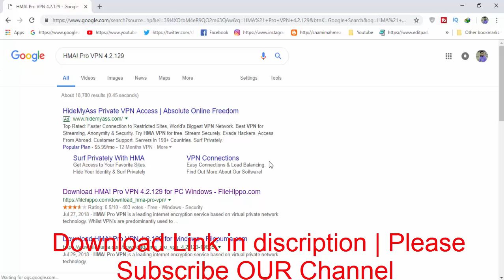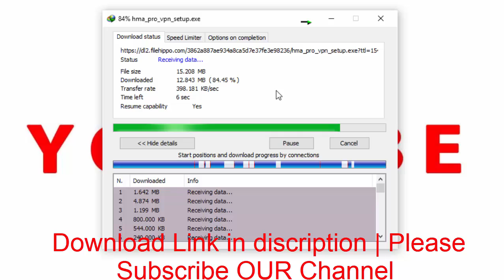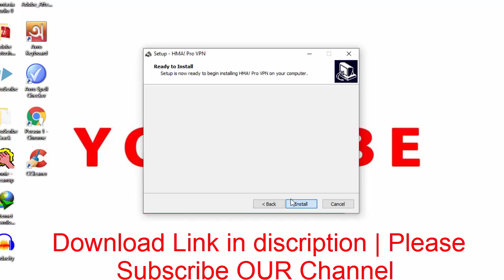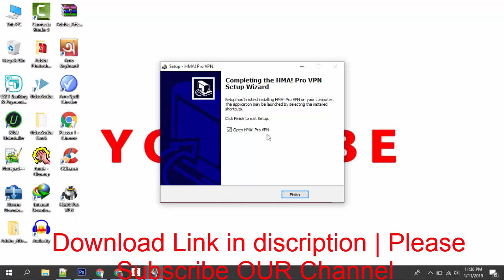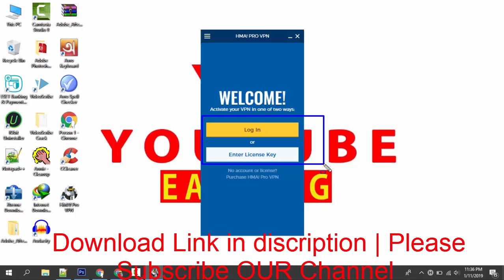How to download HMA! Pro VPN 4 2 129 for PC Windows